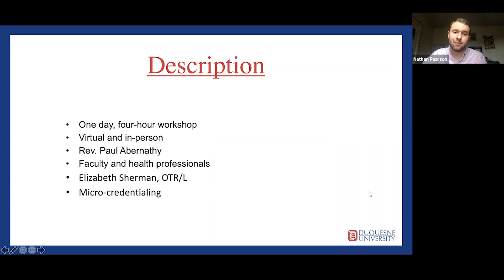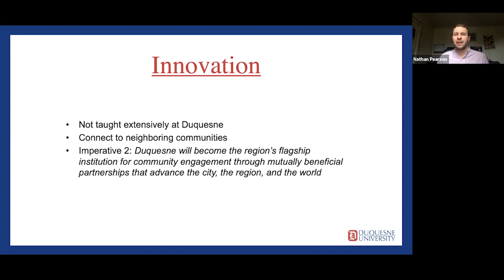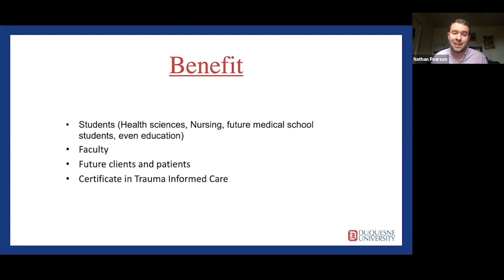Trauma Informed Care in the Health Sciences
Nathan Pearson and Dr. Amy Mattila